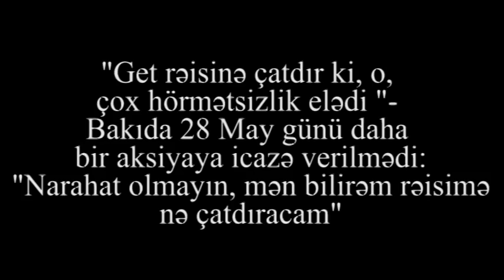"Get rəisinə çatdır ki, düz eləmir"-"Mən bilirəm rəisimə nə çatdıracam, narahat olma"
Azərbaycan Demokratiya və Rifah Hərəkatının Məmmədəmin Rəsulzadənin büstü olan ərazidə iməcilik edərək təmizlik işləri görməsinə icazə verilməyib